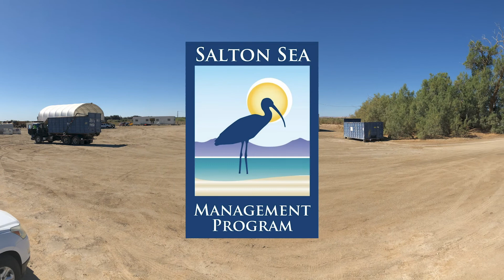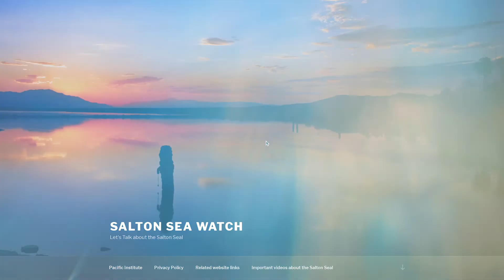Salton Sea #5 WORK HAS BEGUN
Clandestine as it may be, work being performed to help the Salton Sea has been discovered.
The Salton Sea is receding more rapidly than many projected. The water transfer between the Imperial Irrigation District and the San Diego Water Authority has escalated to more than 200 thousand acre feet this year... doubling the original 100 thousand per year provided since the 2003 Quantification Settlement agreement (QSA) was signed.